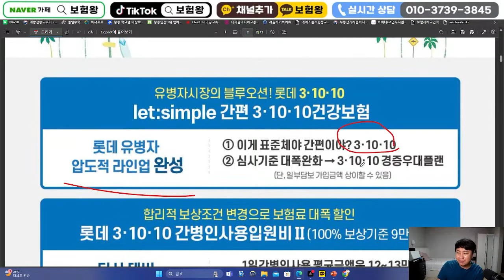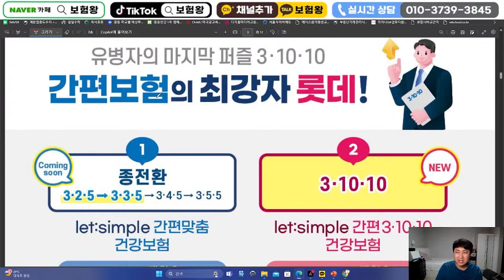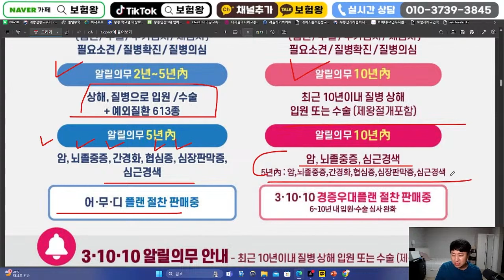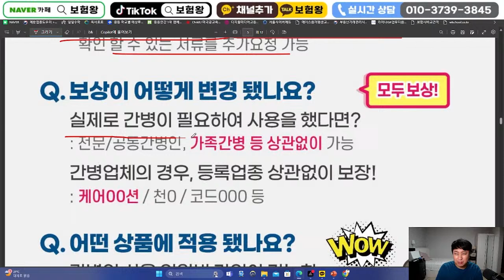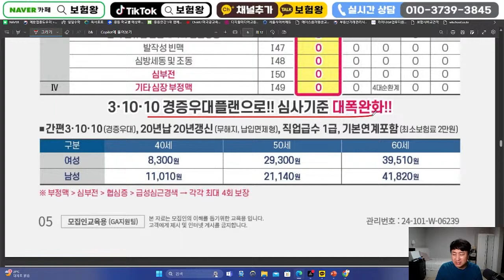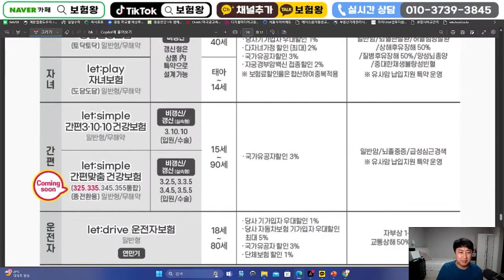7월 롯데손해보험 신상품이슈!! (삼텐텐 가성비출시 어무디상해보험)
안녕하세요~~

7월 롯데 신상품 출시상품 올려드립니다

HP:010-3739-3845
카톡친구추가:r2an
카톡플러스친구:보험왕검색